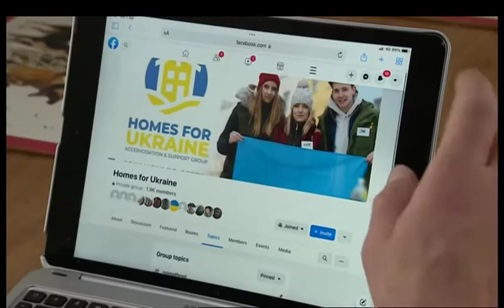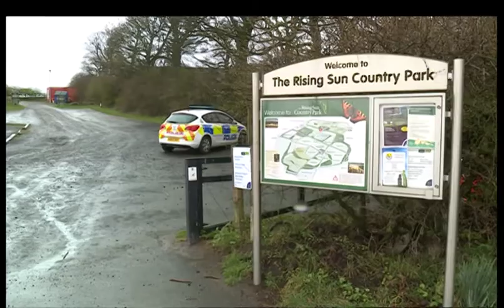Look North with Sharuna Sagar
Sharuna Sagar presenting the weekend late regional BBC news for the North East and Cumbria on Sat 2/4/2022